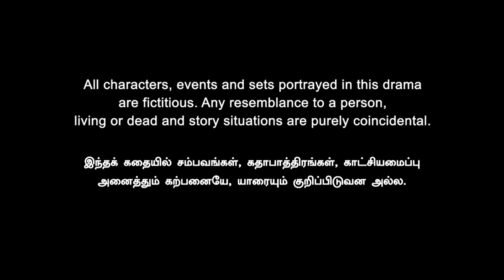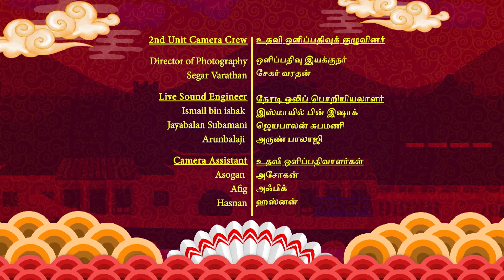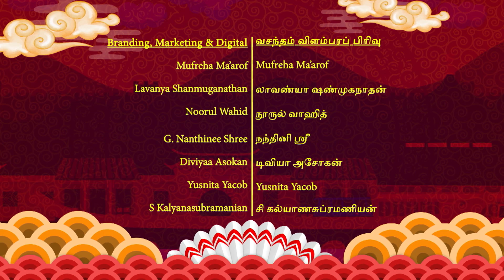Ming Lee c/o Manickam EP6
Sonia is finding it extremely difficult to digest the fact that Ming Lee doesn't want to get close to her. Manickam tries to make Sonia understand Ming Lee's situation, but it isn't sufficient to bring her to peace.